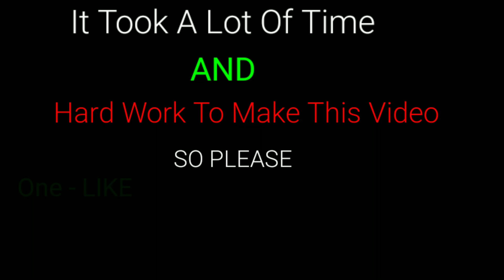FREE FIRE. EXE || Troling Noobs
🔼  Tags  🔼